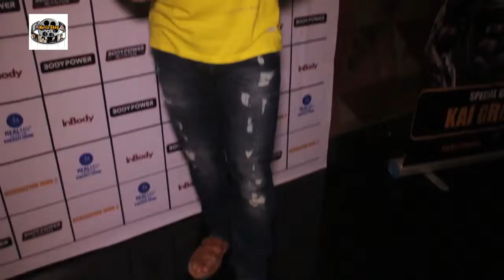Luanch Of Energy Drink Bodypower With Kai Greene & Sahil Khan 1